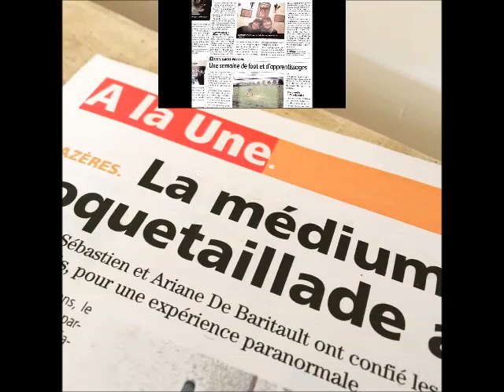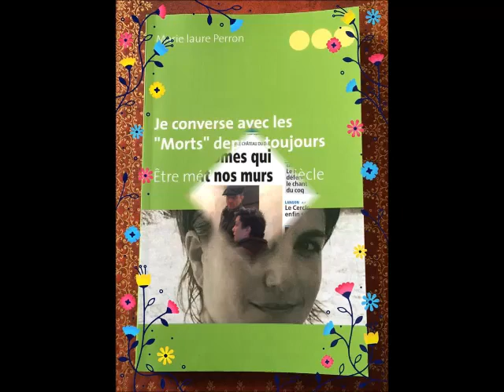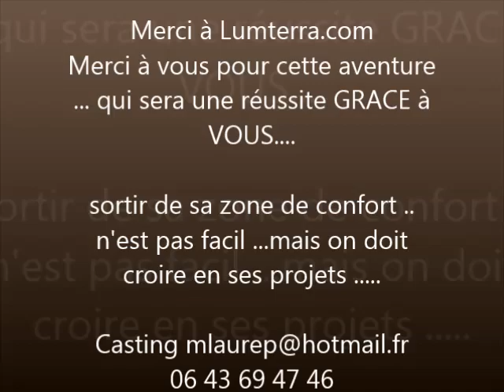Participe au casting vivre une experience extraordinaire avec la Médium Marie Laure Perron Médium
LIKE notre vidéo

Pour une prochaine WEB émission sur le paranormal nous recherchons des personnes en gironde ou Aquitaine .

Dans le cadre de cette Web emission, nous recherchons les profils suivants :

- Vous vivez ou avez vécu dans une maison hantée
- vous souhaitez être en contact avec un de vos défunts.
- vous voulez connaître votre avenir

Tournage bénévole avec autorisation de diffuser sur les réseaux.

Croire en ses projets mêmes les plus fous